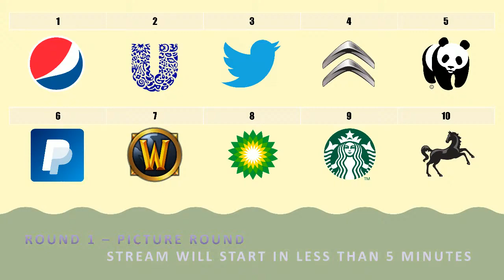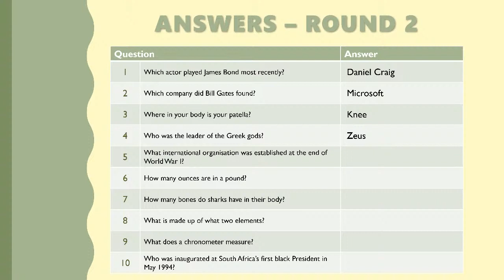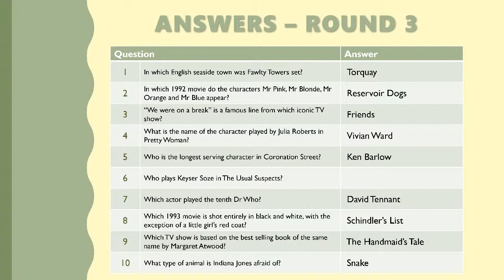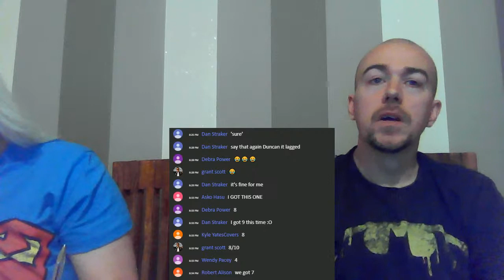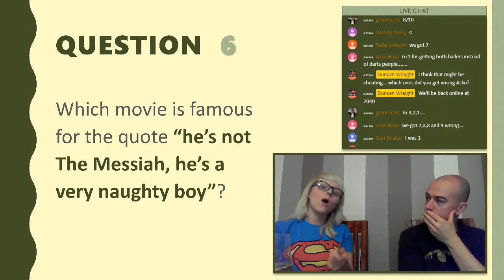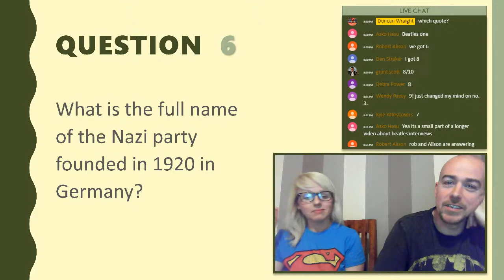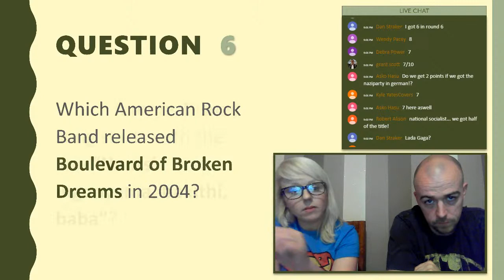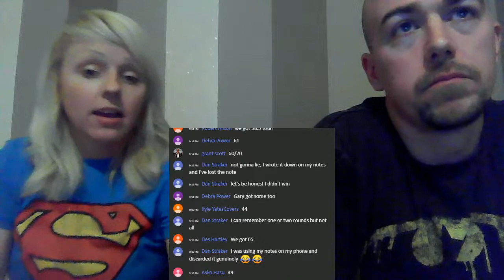Lucy & Duncan's Mint Craic Quizzes #3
Lockdown livestream quiz fun!